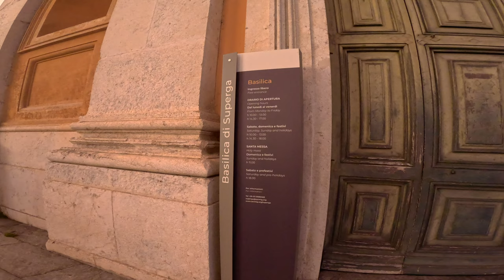ITALY Golden Hours of Basilica Di Superga ( Wonderful Sky View )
Vittorio Amedeo II's 1706 promise, to build a basilica to honour the Virgin Mary if Turin was saved from besieging French and Spanish armies. Built on a hill across the Po river of Turin.
In 1949 the basilica gained less welcome renown when a plane carrying the entire Turin football team crashed into the church in thick fog, killing all on board. Their tomb rests at the rear of the church.